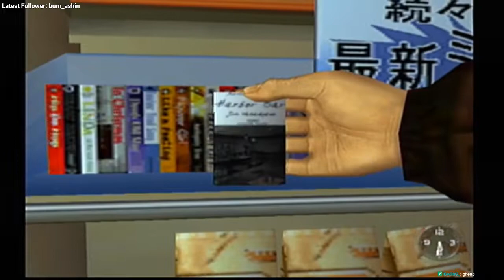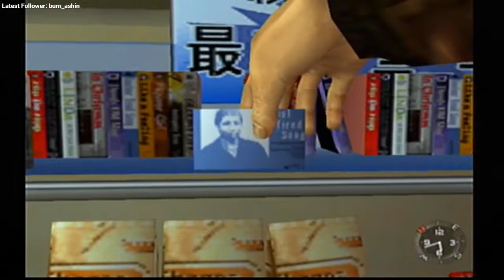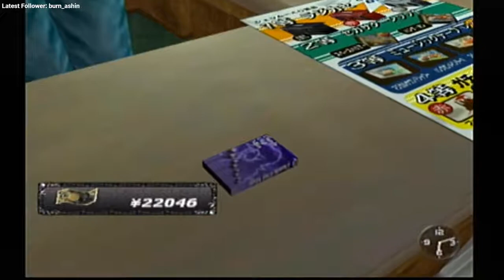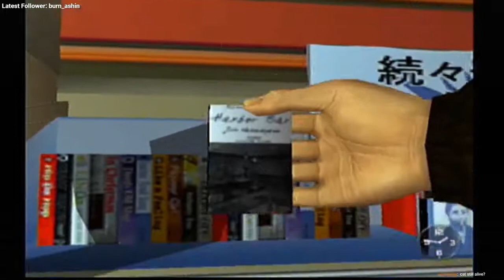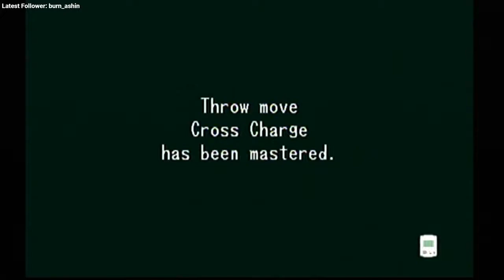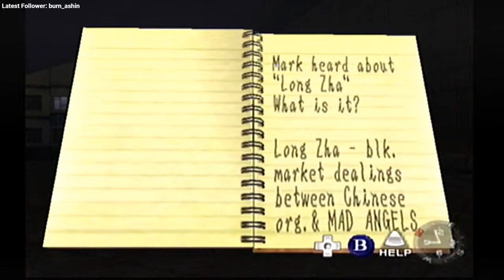Shenmue | Part 10 | Missing Nozomi :'( [Dreamcast]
**This was part of a stream from 8/21/17**

This is Shenmue for the Sega Dreamcast. This is a game that I have been interested in for a long time because I am a HUGE fan of the Yakuza series which pretty much spawned from the Shenmue series. The reveal of Shenmue 3 for the PS4 pretty much sealed the deal for me and I went out and bought a Sega Dreamcast and a copy of Shenmue.

PSN Account: BeaverFX
Xbox Live: beaver3t
Wii U Account: BeaverFX

PC Specs:
Case: NZXT S340
CPU: Ryzen 5 1600 @ 3.6ghz
GPU: Sapphire Tri-X R9 Fury Nitro
M/B: Gigabyte GA-AX370-Gaming
RAM: 8 GB DDR4 2133MHz
HDD: Western Digital 500GB HDD
PSU: Seasonic
OS: Windows 10 64-Bit
Resolution: 1920x1080